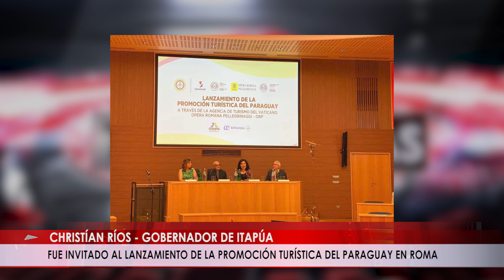EL GOBERNADOR DE ITAPÚA FUE INVITADO AL LANZAMIENTO DE LA PROMOCIÓN TURÍSTICA DEL PARAGUAY EN ROMA